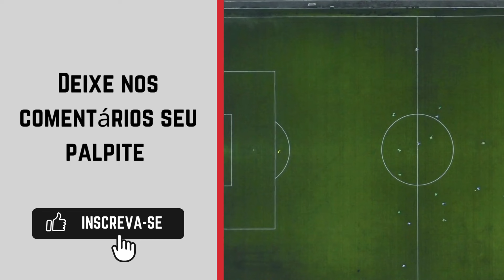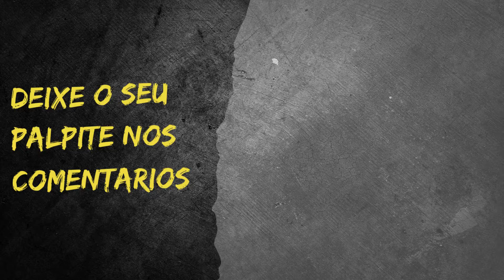Nova Zelândia x Estados Unidos - Olimpíadas - Futebol masculino